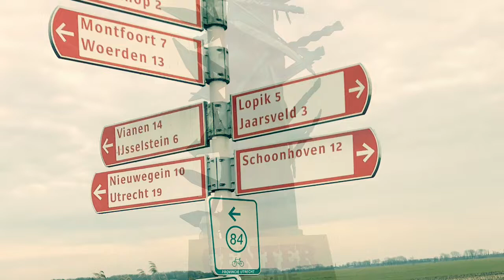5 reasons why Geotechnologies matter